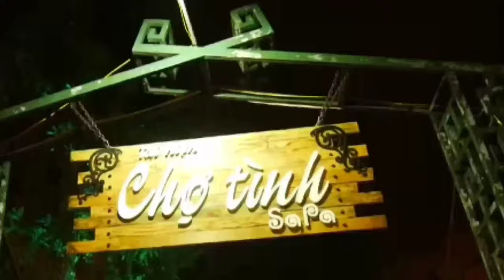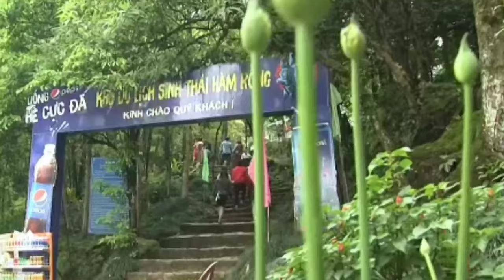Tin tức sapa | Lễ hội mùa hè sapa năm 2022 . với những sự kiện văn hóa đặc sắc.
tin tức sapa.lễ hội mùa hè sapa năm 2022 sẽ diễn ra từ ngày 23/4 - 30/7/2022 với những sự kiện văn hóa đặc sắc.
nguồn: truyền hình sapa.
Cửa hàng online của kênh